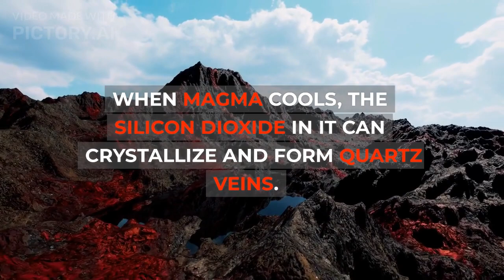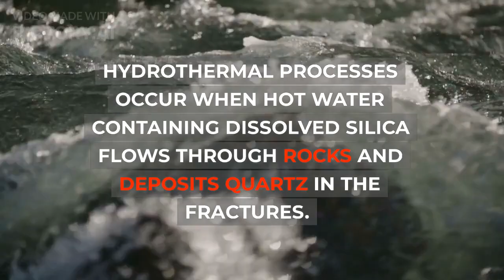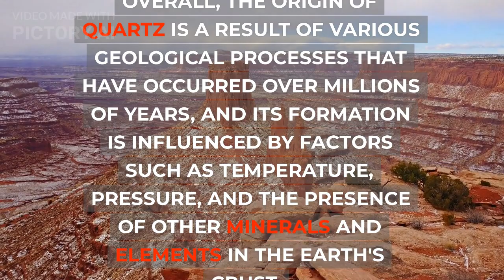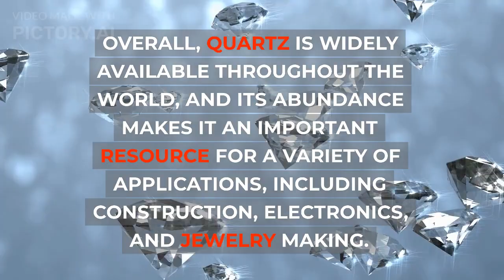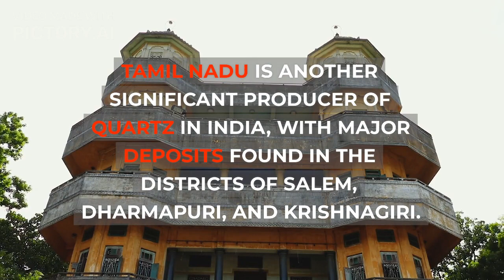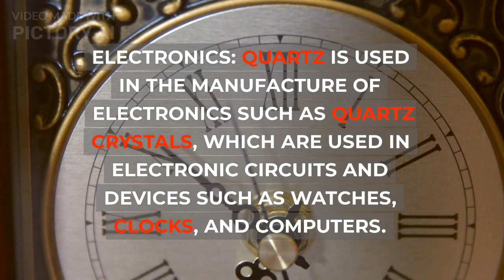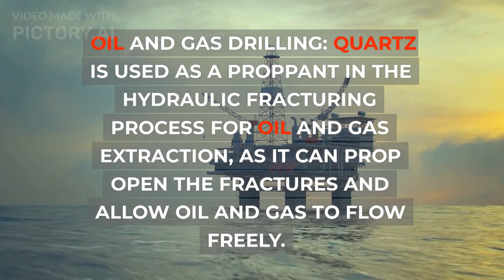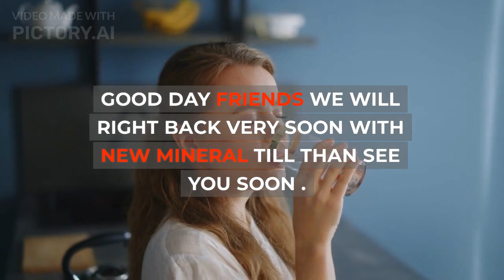Quartz is formed from silicon dioxide (SiO2) that is present in the Earth's crust.